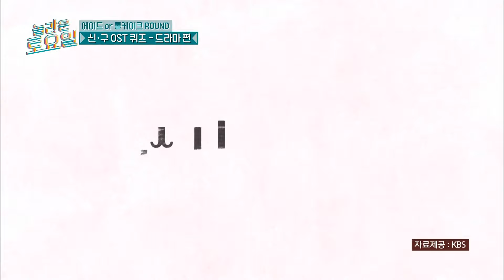[놀라운토요일] 충격 실화💥 〈김유정 오늘 전적 : 3 뺏김 2 낚임〉 톱 쓰리가 결승행 간 썰 푼다! 우리 유정이 살려~😂